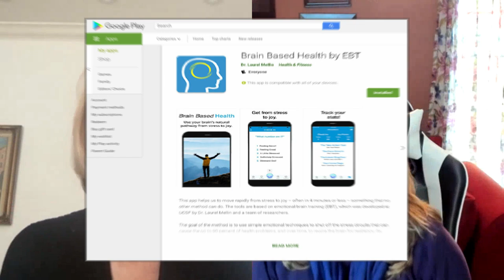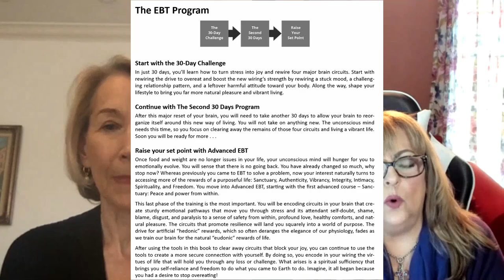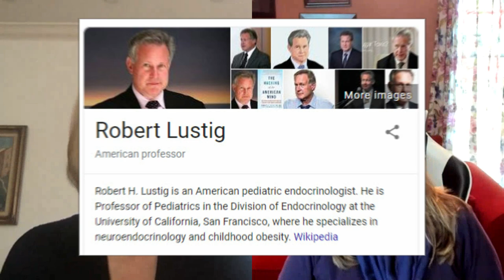The Stress Eating Solution - Finally Learn To End Overeating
In this interview with New York Times bestselling author, Dr. Laurel Mellin Ph.D., you'll discover tools to finally stop binge eating and stress eating.